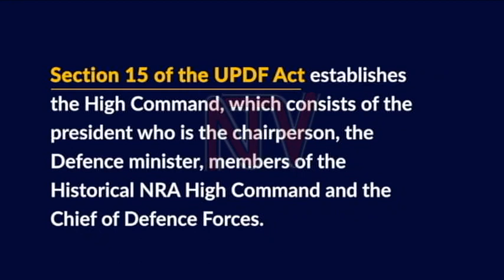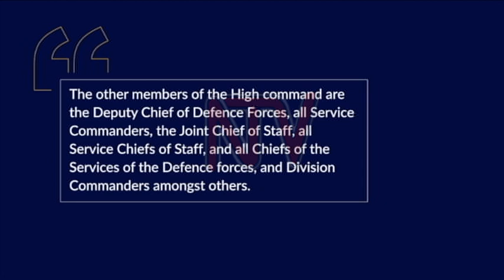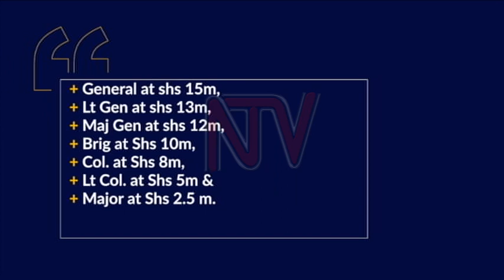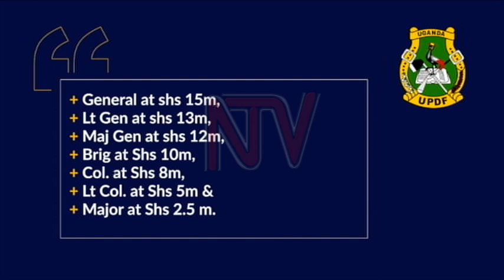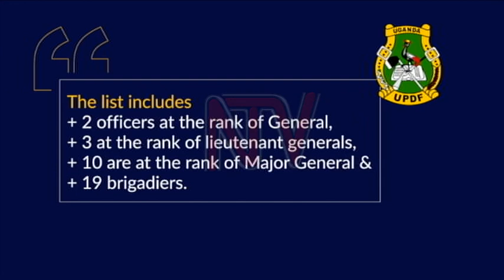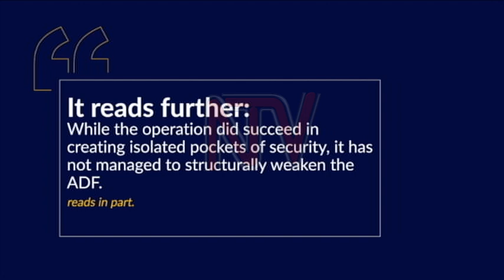HIGH COMMAND MEETING: Salary increment, retirement of old guard top agenda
The two top organs of the army, the High Command and Army Council early this week held meetings at State House Entebbe chaired by the commander in chief, Gen Yoweri Museveni During the discussions, the army agreed to raise the salaries of army officers and their retirement package as well as perks. The meeting came on the heels of rancour within the army establishment over among others the use of social media accounts by high-ranking officers. We have the details in Panorama.